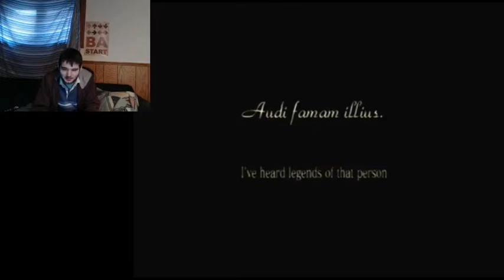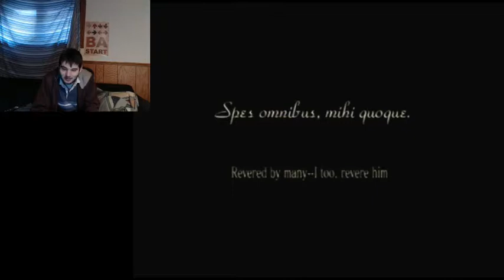All Around the Smash Bros World | Let's Play Super Smash Bros Brawl Part 21 (24KTV Day 220)